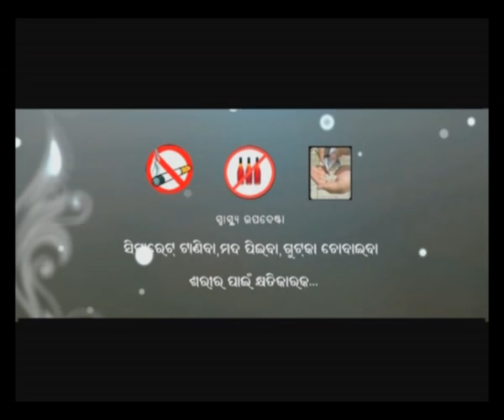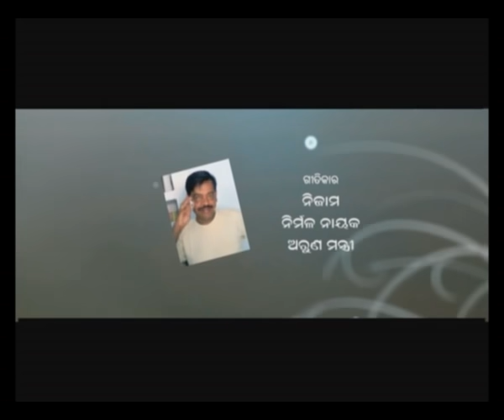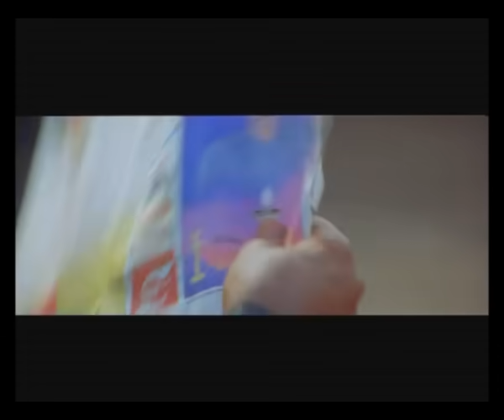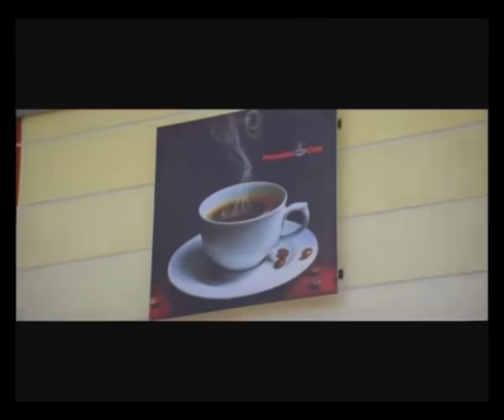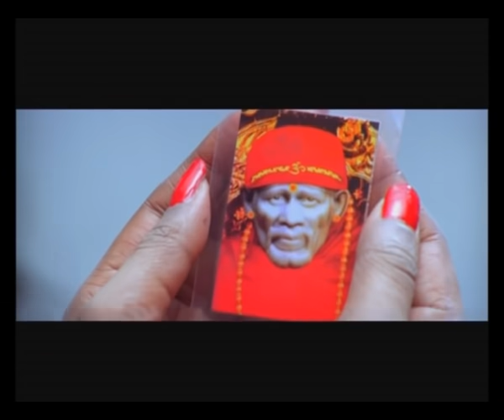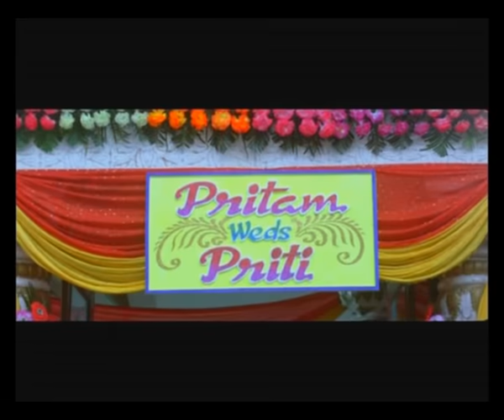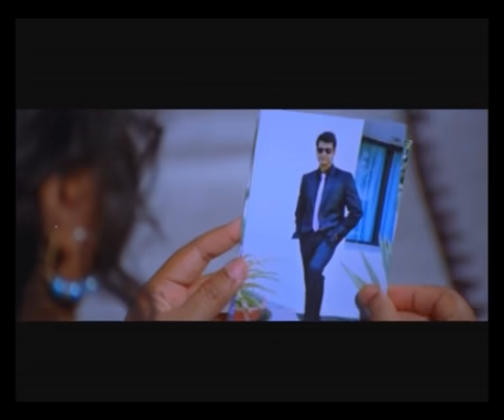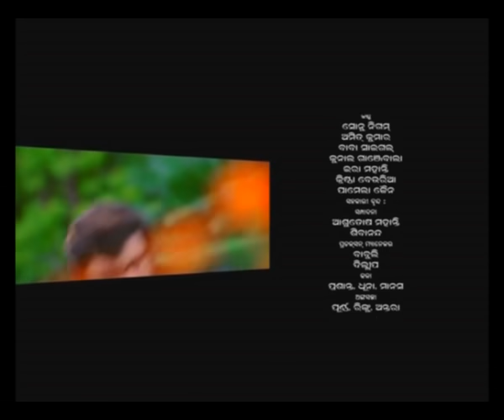Kehi Jane Bhala Lage Re | Odia Full Movie | Anubhav | Barsha | Sarthak Films | Sidharth TV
Prince(Anubhav) is a way-ward son of Choudhury family who lives in London. He is in Odisha to be with his family. His grandfather (Pra dyumna Lenka) and father (Kuna Tripathy) are billionaire. He also has an elder brother Pritam (Sukant) who loves Prince like everything. Pritam on the contrary is ready to do everything for his caring brother. Pritam is all set to marry Priti. In the mean while Play-boy Prince meets Pihu (Barsha) in Ooty. Prince’s friends say that Pihu is not an ordinary girl to get. Prince accepts this challenge and wins Pihu’s heart in just 10days by applying some of his antique tricks. Prince completes his work in Ooty and returns to Odisha by dumping Pihu. Prince joins his family for his brother Pritam’s marriage. He then feels that he also loves Pihu , but here comes a big twist in the story. Priti denies to marry Pritam because Pihu, dumped by Prince is none other than Priti’s younger sister. Prince is ready to do everything for Pritam , so he promises everyone to change himself and his behaviors to win Pihu’s heart again in 6months... Only after that Pritam can marry Priti. So what happens in the next 6 months ,that is the second part of the movie all about ... Will Prince be able to change himself? Will Pritam get to marry Priti ? Will Prince again rule over Pihu’s heart ? Watch out the movie for more!